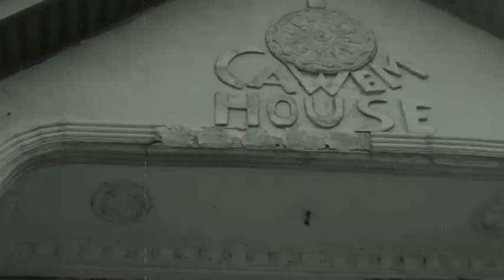CAWEM DOCUMENTARY 2017